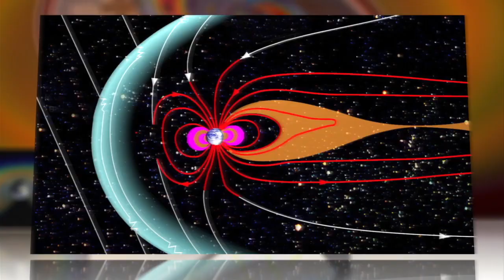NASA Probes Mysterious Radiation Belt Around Earth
NASA has announced the discovery of a third radiation belt surrounding the Earth in a new mission to gain better understanding of the mysterious and powerful energy envelopes.